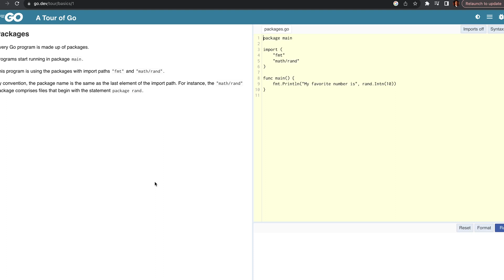Stop Wasting Your Money on Programming Courses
Stop wasting your money buying programming courses, everything you need to become a Software Engineer is free online. How many courses have you purchased with the whole hearted intention of completing, yet you get to maybe half of them. In this video we talk about how software engineering is free to play and why you should use free resources over paid courses such as Udemy and Skillshare.

🚀My Macbook/Content Setup
Macbook Pro M1 (16 inch)
Lumix Panasonic Camera
Stellar X2 Microphone
Scarlett 2i2 USB Interface
Logitech MX Mechanical Mini Keyboard
Logitech MX Master 3 Mouse

00:00 Introduction
00:27 Free Resources
01:11 The Productivity Trap
01:38 Reward
02:45 Why Reading is Important
03:49 Learning to Become a Software Engineer
04:33 Why Udemy is Bad
05:16 Everything is Free Online
05:39 Conclusion